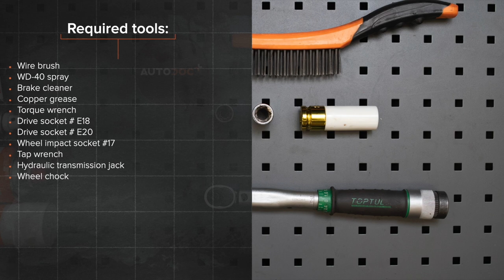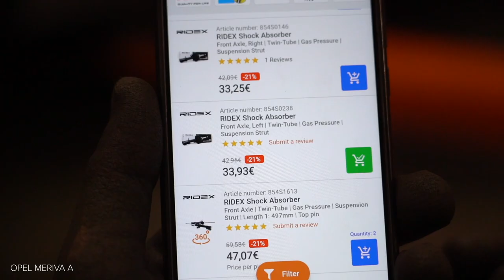Hvordan bytte bak støtdemper der på OPEL MERIVA A [AUTODOC-VIDEOLEKSJONER]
Hvordan bytte bak støtdemper på OPEL MERIVA X03 1.6 Minivan 2003–2010 [AUTODOC-VIDEOLEKSJONER]

Støtdemper til kjøretøyet VAUXHALL Meriva Mk1 (A) (X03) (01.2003–06.2010) / OPEL Corsa С Van (X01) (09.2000–12.2012) / OPEL Combo C Tour (10.2001–12.2011) / OPEL Combo C Box Body / Estate (10.2001–12.2011) / OPEL Tigra Twintop (X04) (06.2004–12.2010) bør som regel erstattes i én og samme prosedyre. Det er imidlertid noen små forskjeller, på grunn av spesifikke egenskaper ved kjøretøyets design.

Alle video- og PDF-veiledninger om utskifting av deler i OPEL MERIVA X03: last ned og se på AUTODOC CLUB

0:00 — OPEL MERIVA A – støtdemper: trinn-for-trinn veiledning for utskifting
0:32 — Løsne hjulboltene.
1:05 — Skru løs støtdemperens øvre feste.
1:42 — Plasser støtdemperen i hjulbuen og fest den.
2:10 — Stram det øvre støtdemperfestet.
2:36 — Skru inn boltene.